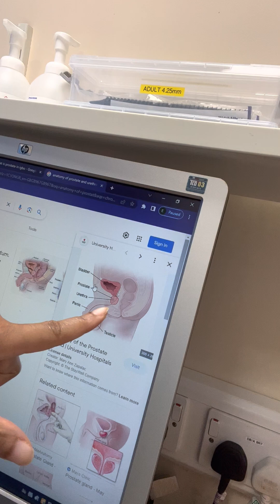Prostate Enlargement in Igbo language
Prostate Enlargement is a condition that can affect your ability to urinate.
In this video in Igbo language;
I’ve define what the prostate is.
- I’ve described the anatomy of the prostate with pictures.
- I’ve described the signs and symptoms of an enlarged prostate.
- I’ve explained causes of an enlarged prostate.
- The questions contained in an IPSS (International Prostate Symptom Score) which your doctor uses to grade your condition.
- The examinations to be done in clinic, with emphasis on the Digital Rectal Examination (DRE), highlighting the patients right to confidentiality, privacy, and a chaperone if they wish.
- Red flags for suspected prostate cancer.
- Treatment modalities and use of long term catheters.